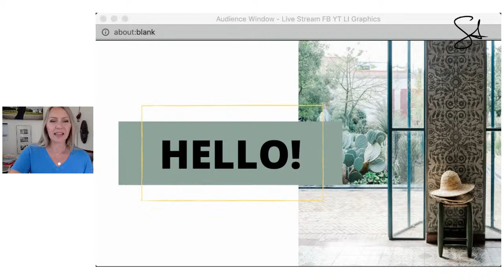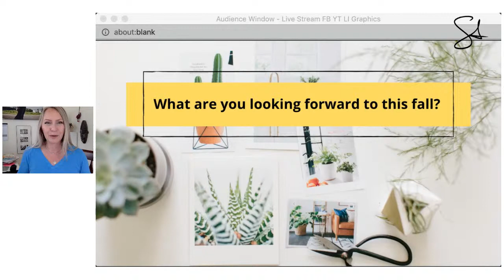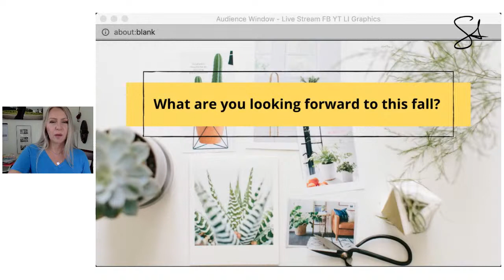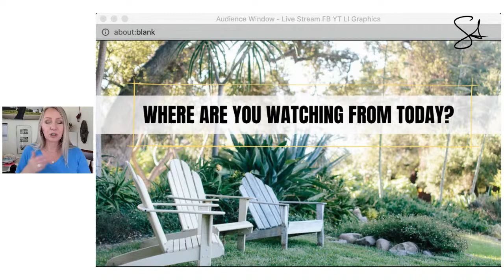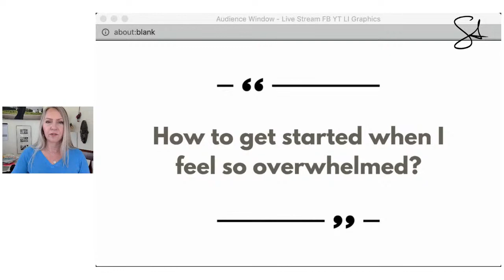Persistent and Making Days Count | Flash Fire Q&A with Sandy Adams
Let’s chat about persistence and showing up…. in today’s Live.

Hello!  If you are watching, say ‘hi’ in the comments :)

Persistence is the key!

Questions sent in
#1 What is my favorite camera lens?
#2 How can i start taking action?

Thank you to KJ Lawson for his quote! “I don’t count the days, I make the days count!”

So, tell me friends, what questions do you have for me this week?  Leave in the comments below and I will answer them live - see you soon!